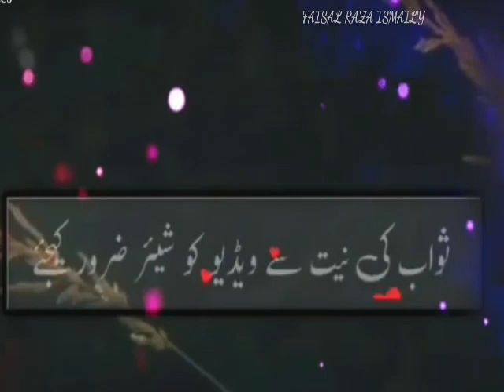life changing bayan 😥 Hafeez ur Rahman Qadri Sahab Emotional Bayan 😥